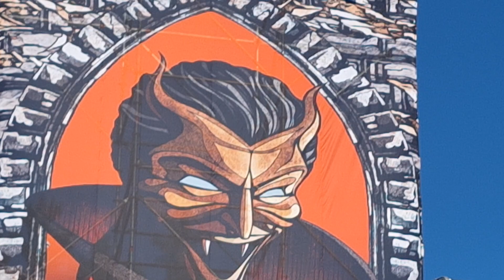HANGMAN'S CHAIR-Live at Rockstadt Extreme Fest-Romania